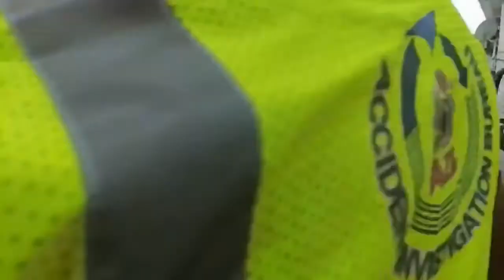Panic! As Helicopter Crashes into Lagos Building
Panic as helicopter crashes into Lagos building - Vanguard News (1).mp4